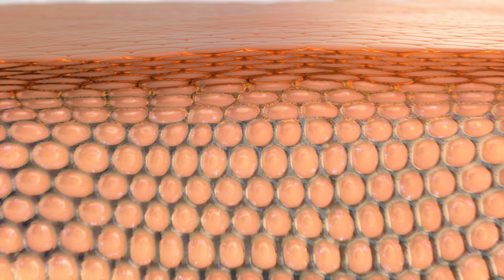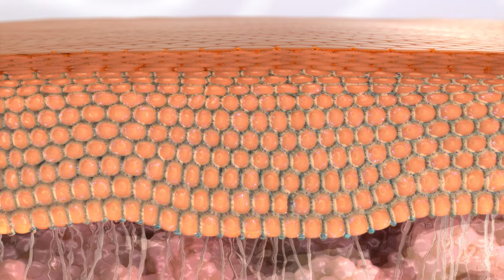Celavive™—Go Beyond What You See | USANA Video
Discover your skin’s natural ability to fight visible aging with this brand new, high performance skincare system, only from USANA.